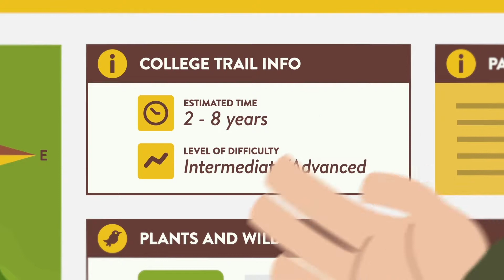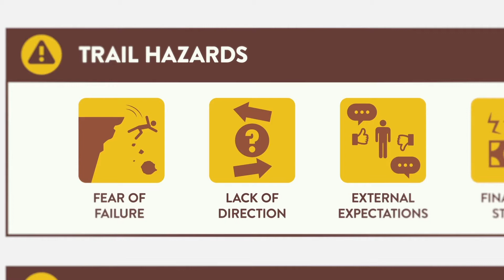After Grad – Work Or College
Choosing a career is tough. Whether you’re a new grad or considering a career change, it’s easy to feel overwhelmed when tasked with selecting your next gig. And why shouldn’t it? It’s an enormously costly decision, in terms of both time and money.